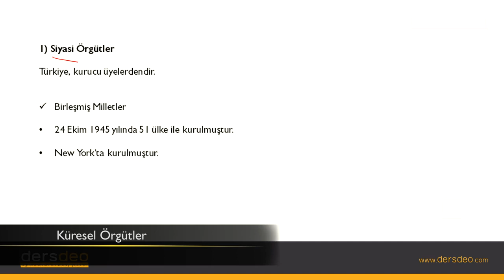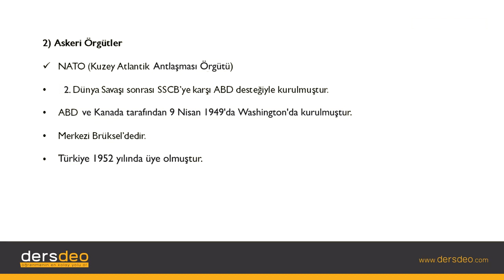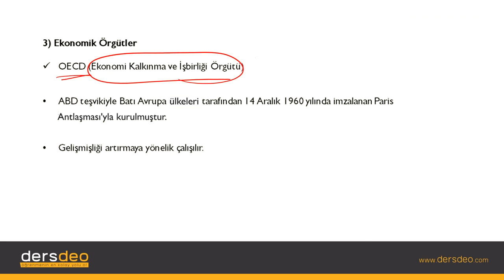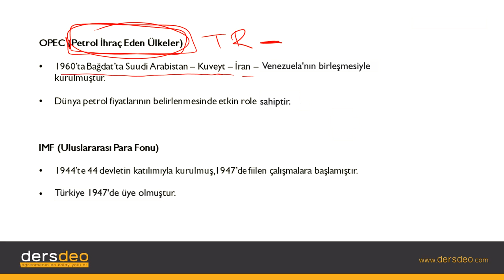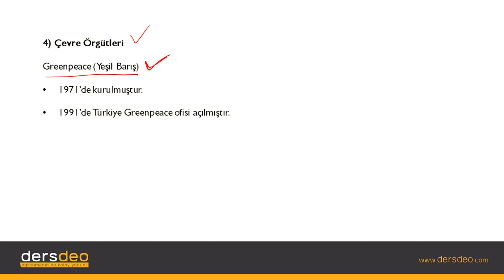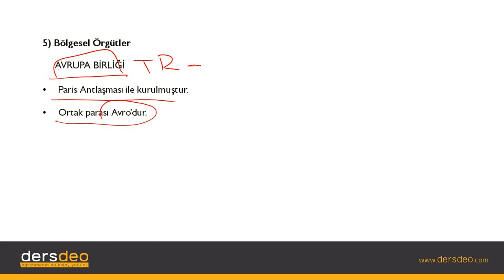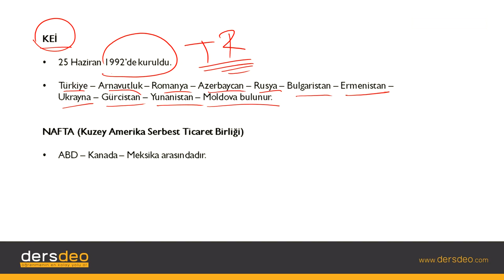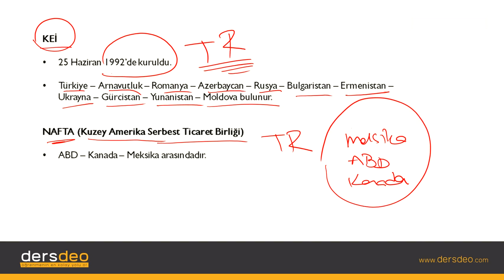Coğrafya, Küresel Ortam ve Şehirler, Küresel Örgütler #03